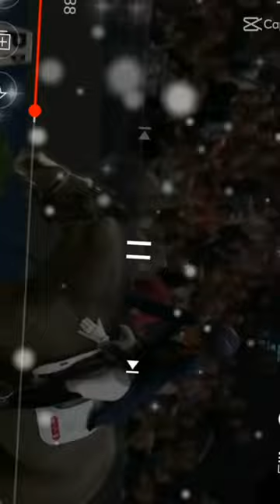stop horse abuse and horse racing its abusive they just kill more and more horses